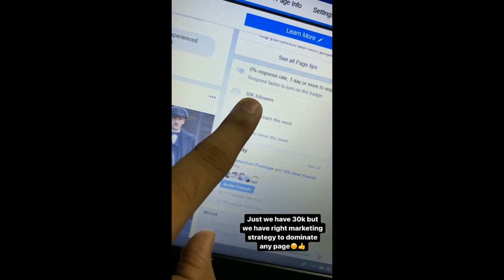2.7 million Facebook page organic reach | 777 empire benefits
In this video, You will know about Facebook's organic reach and why you should join 777empire..

KEEP CONNECT
BE HAPPY.

how to grow your Facebook page?
how to earn money on Facebook?
Facebook post reach
Facebook reach 2021
Facebook page growth hack
Facebook page growth tips